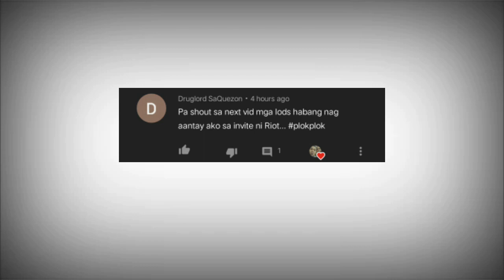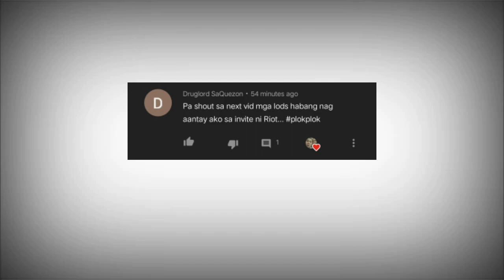DEAD NA DAW ANG COMMUNITY NG LOL? EDI WOW!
DEAD NA DAW ANG COMMUNITY NG LOL?!!

gumawa ako ng reaction video kung saan e sinagot ko ang mga sinabe ng aso na yon!  sana mag enjoy kayo sa panonood nga ka plokplok!  lagi niyong tandaan LEGENDS NEVER DIE!!!

bakit dead ang community niyo?, dead na daw ang community ng lol?